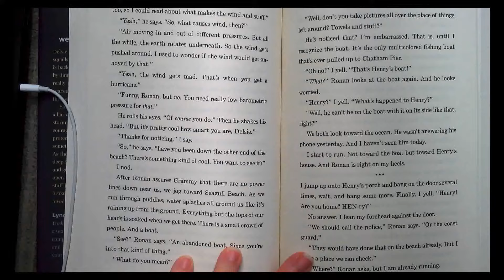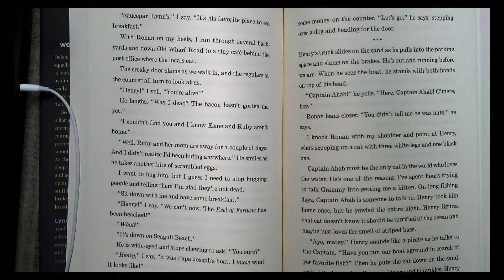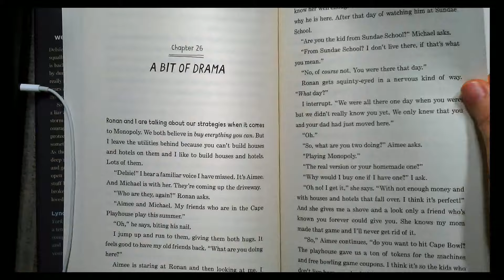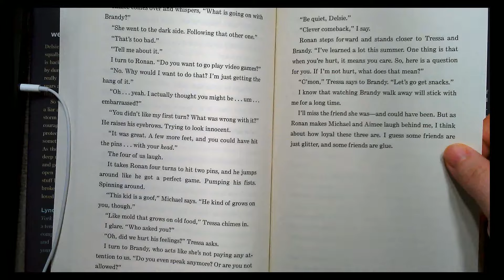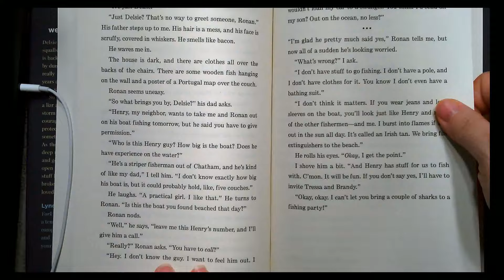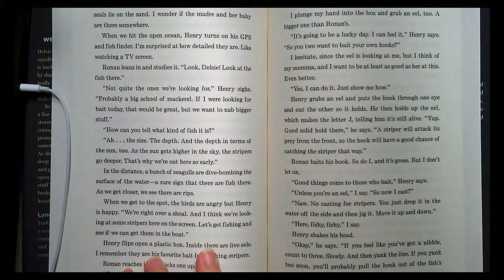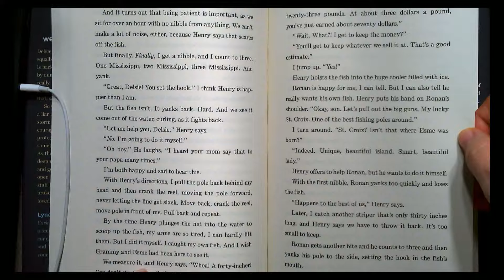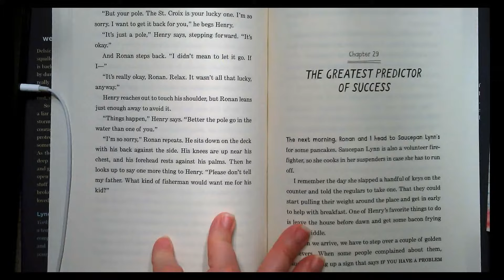Shouting at the Rain Chapters 25-28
Listen to Mrs. Swafford read Shouting at the Rain chapters 25-28